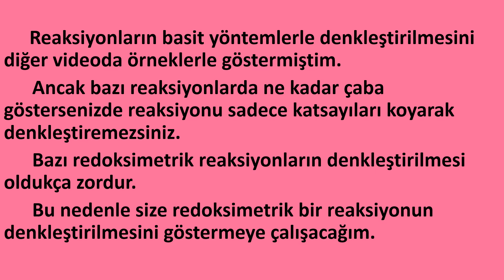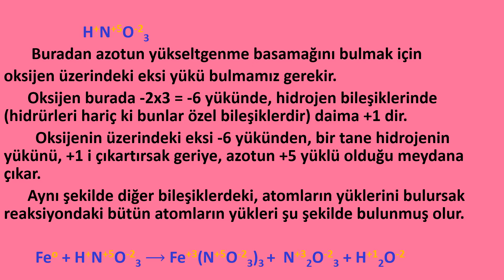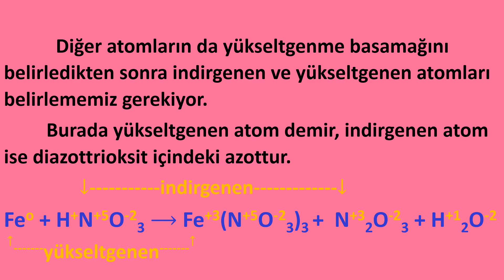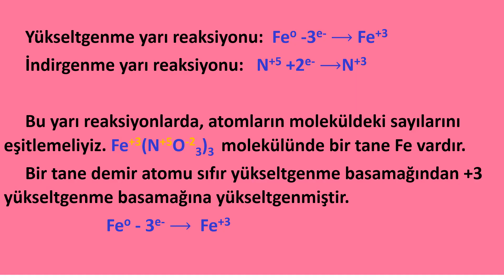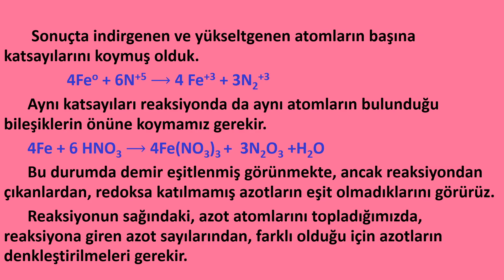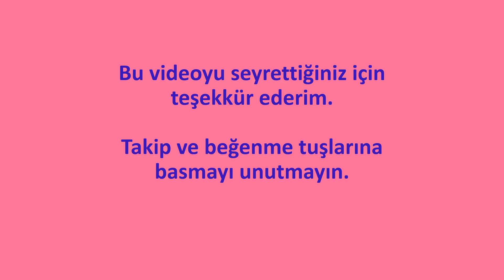Indirgenme ve yükseltgenme reaksiyonlarınin denkleştirilmesi